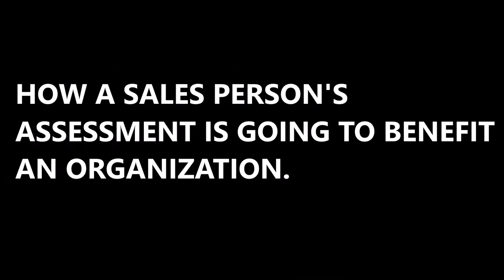Sandler Video 2